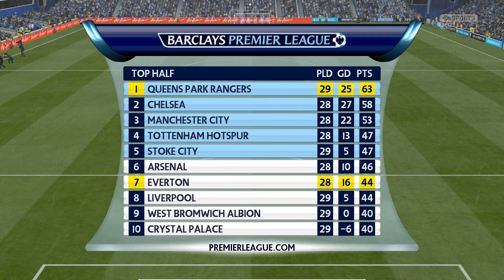FIFA 15 Skilling Career Mode Ep 15 "Weird Penalties"